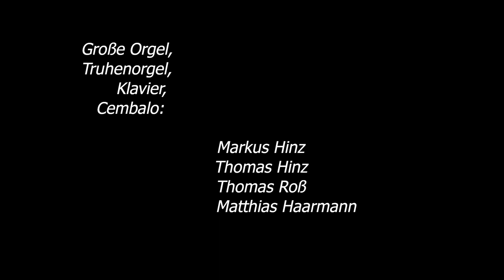Astor Piazzolla: Revirado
Live-Mitschnitt ANTONIUSKONZERT
40 Finger / 424 Tasten
IDO-Vorabend
30. September 2022, St. Antonius, Düsseldorf-Oberkassel

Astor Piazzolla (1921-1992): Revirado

Markus Hinz, Große Orgel
Thomas Hinz, Truhenorgel
Thomas Roß, Cembalo
Matthias Haarmann, Klavier

Christoph Hilser, Bild & Ton